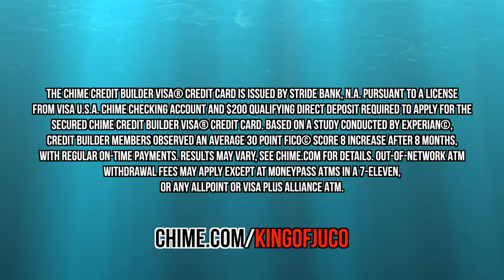I Faced 3 Cy Young Winners at Once?!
to sign up for a Chime Credit Builder Visa Credit Card today!